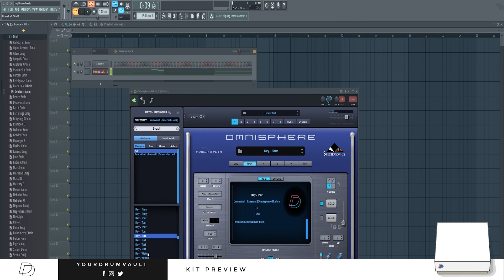Kit Preview - Emerald (Omnisphere Bank)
Highfonics gives you an in depth preview of the patches inside the Emerald (Omnisphere Bank)

✔️ 50 Custom Omnisphere Patches
✔️ 5 Bass, 5 Bells, 5 Bell-pads, 3 Flutes, 10 Keys, 2 Leads, 10 Pads, 10 Plucks
✔️ Requires Omnisphere 2.4 VSTi